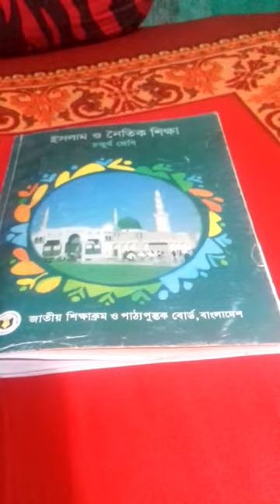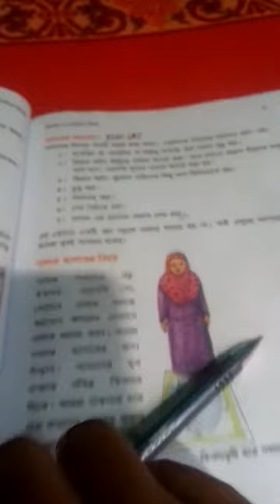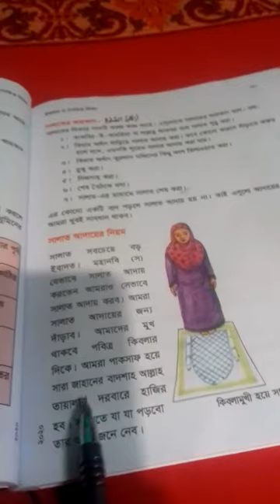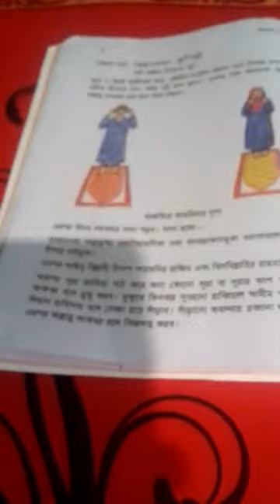শ্রেণী :চতুর্থ । বিষয় । ইসলাম শিক্ষা । by রুমি ।